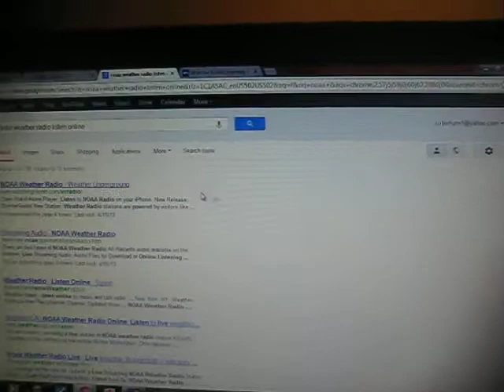Severe weather tracking - April 19, 2013 - clip 3